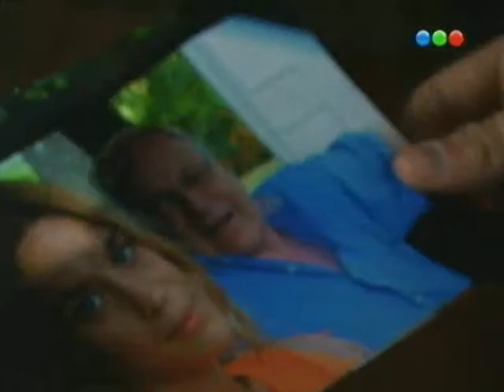Al limite // Asesinos a sueldo (4/5)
Unitario Argentino emitido en Telefe en el año 2006

Personajes / Protagonistas:

· Pablo, el asesino: Nicolás Cabré
· Oscar, el ama de llaves: Juan Gil Navarro
· Agente inmobiliario: Claudia Lapacó

Actriz invitada
· Rocío, la vecina: Leticia Bredice
Participación especial
·Guadalupe Alvarez Luchia

Sinopsis del capitulo:
Pablo es un asesino que está tratando de dejar su profesión oscura: matar por dinero. Siendo prisionero de su propia paranoia y una larga lista de enemigos lo tienen como una víctima más, envuelto alrededor de su propio juego. La intriga, amor y suspenso vinculan a todos los personajes de la historia.

Sobre la serie:
"Al límite" es un ciclo de unitarios de ficción protagonizado por un elenco fijo de tres actores que en cada capítulo tienen la misión de interpretar distintos personajes. Este ciclo cuenta además con la participación de actores de primera línea invitados para cada capítulo.
La impronta de "Al limite" es una combinación de historias policiales, suspenso, acción, amor y muerte. Los protagonistas viven sus vidas con intensidad, pasión y desenfreno sin medir las consecuencias que sus actos pueden ocasionar, encontrándose siempre en situaciones extremas, al margen de la ley y de los cánones morales preestablecidos.
Policías que defienden su vocación se enfrentan a la corrupción del sistema, asesinos a sueldo que se involucran con sus víctimas, víctimas que se transforman en victimarios, triángulos amorosos y homosexualidad, la lucha por el poder, drogas y excesos, lealtad y traición, éxito y decadencia, el azar y la posibilidad de cambiar el propio destino a costa de los propios valores.